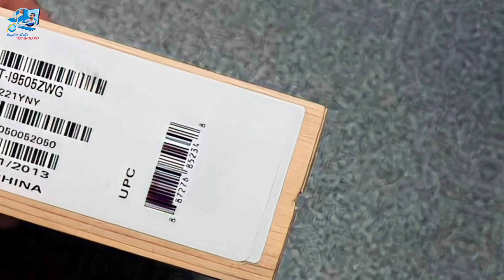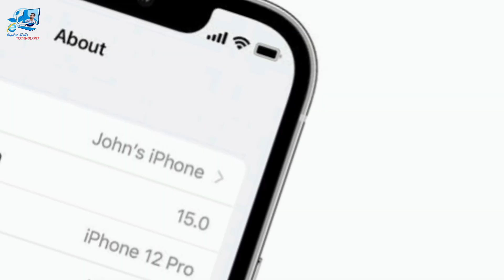নকল iphone চেনার উপায়।। How to know iPhone real or fake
♎Your Queries -

how to know iphone real or fake
how to know if iphone is real or fake
how to check iphone original or not apple site
how to check iphone real and fake
how to check iphone original or not amazon
how to check iphone original or not app
how to check iphone charger is original or not app
how to check iphone adaptor original or fake
how to know if an iphone is real or fake
how to know iphone battery is original or not
how to check iphone original or not tech burner
how to check iphone original or not before unboxing
how to check iphone original or not without opening box
how to check iphone original or not by model number
how to check iphone original or not by imei
how to check iphone original or not by box
how to check iphone original or not during delivery
how to check iphone original or not display
how to see iphone real or fake
how to know iphone fake or original
how to see iphone is real or fake
how to check your iphone is real or fake
how to find iphone real or fake
how to check iphone original or not from flipkart
how to check iphone original or not from box
how to know flipkart iphone fake or real
how to check iphone original or not in google
how to check iphone original or not technical guruji
how to check that iphone is real or fake
how to check iphone original or not hindi
how to check iphone original or not second hand
how to check iphone original or not in 3utools
how to check iphone original or not in hindi
how to check iphone original or not in kannada
how to check iphone original or not in malayalam
how to check iphone original or not in pakistan
how to check iphone original or not imei
how to check iphone original or not in nepali
how to check iphone original or not in laptop
how to check iphone original or not in chor bazaar
how to know iphone is real or fake
how to see iphone is real or not
how to check iphone original or not kannada
how to check iphone original or not khmer

All Information and Fact data In the Videos Are Collected From Pre-Publication Media Like as News-Outlets, Online Portal, Blogs, Website, And Other Research Center.